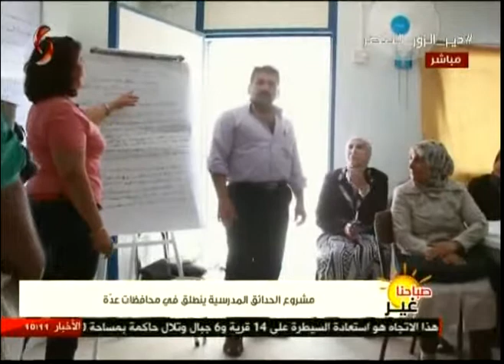مشروع الحدائق المدرسية ينطلق في محافظات عدة 14-09-2017 صباحنا غير _ هلا العلي